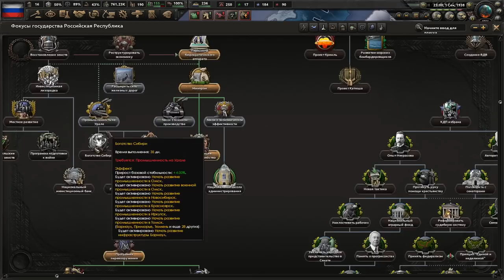В РОДНУЮ ГАВАНЬ - НИКОЛАЙ 2 ВОЗВРАЩАЕТСЯ НА ТРОН И ВОССТАНАВЛИВАЕТ СПРАВЕДЛИВОСТЬ(2)